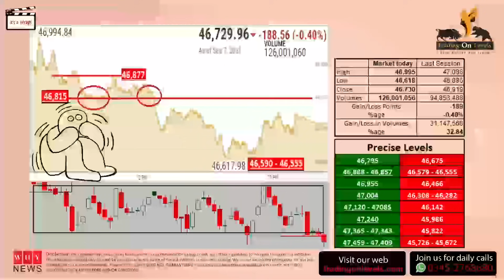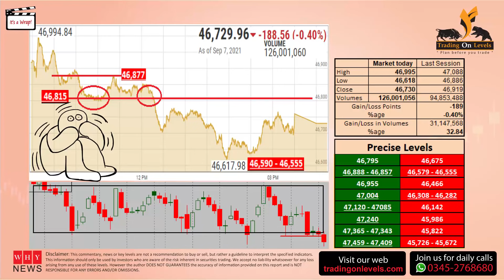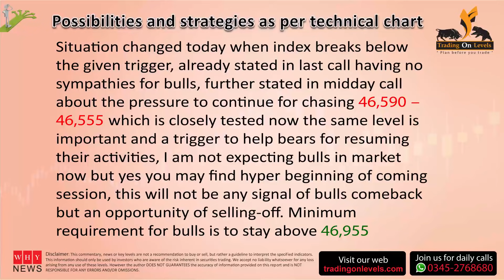Technical alert for PSX KSE100 for 8th Sep 2021 by Khalid Saifuddin